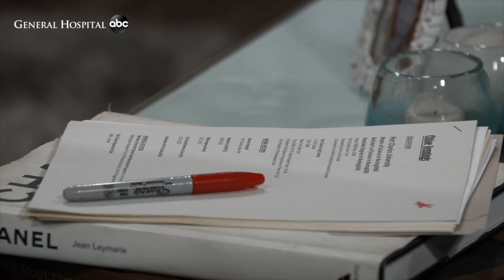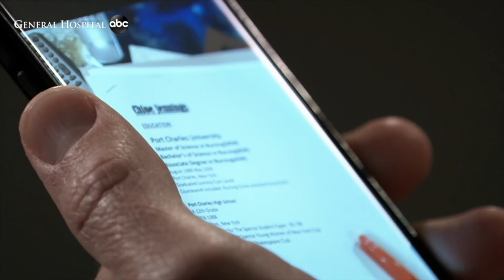Excuses and Milkshakes | General Hospital (May 7th, 2021)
Britt's disappearance couldn't have come at a worse time for Maxie and Brook Lynn.